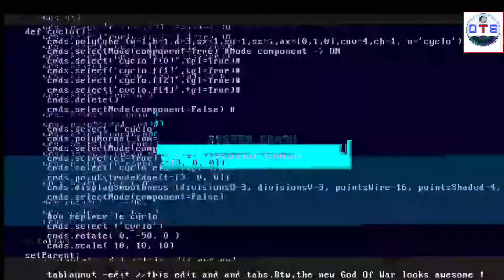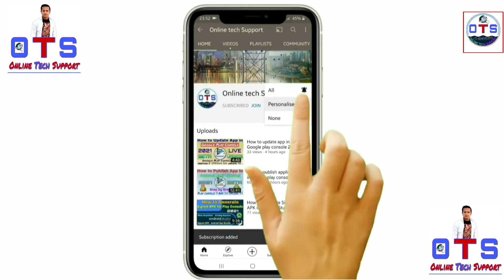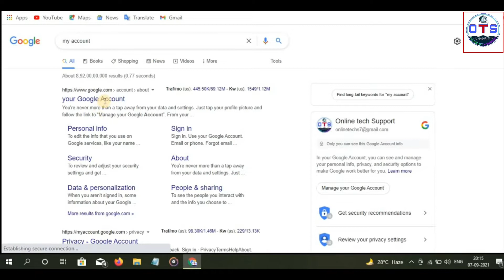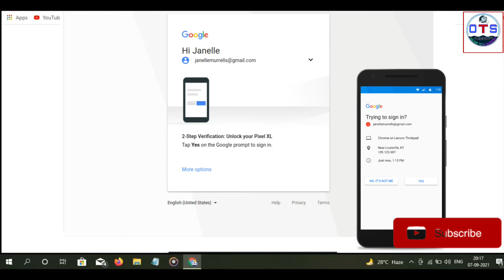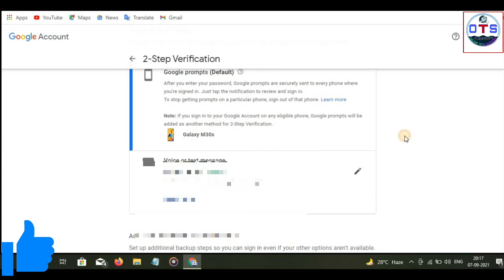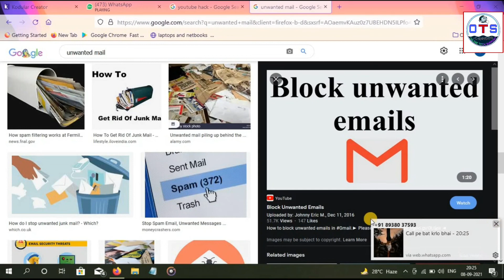YouTube new Update November 2021. Secure your YouTube channel from FRAUD. continue to YouTube studio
in this video we are discussed about YouTube update. how to protect your YouTube channel account from fraud.